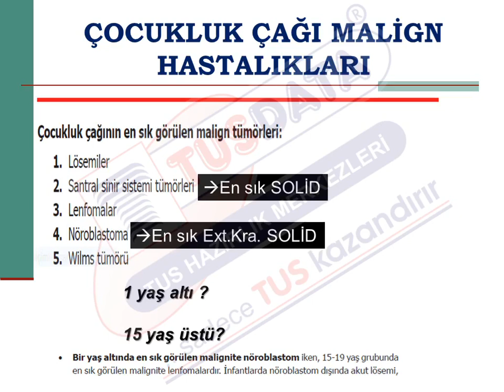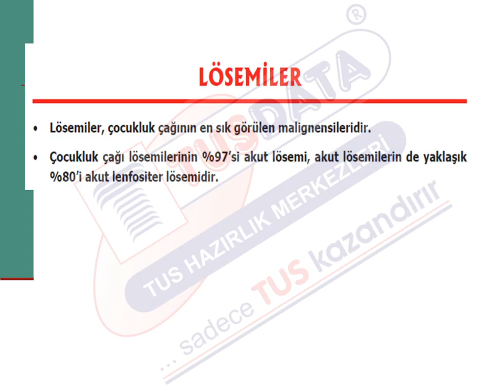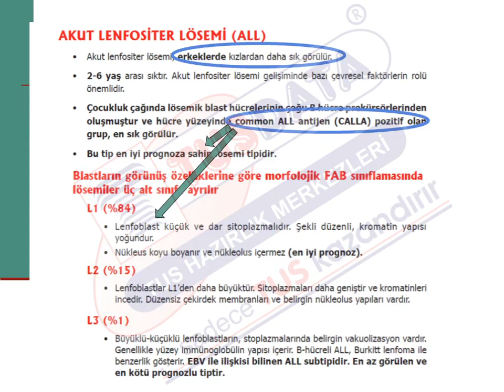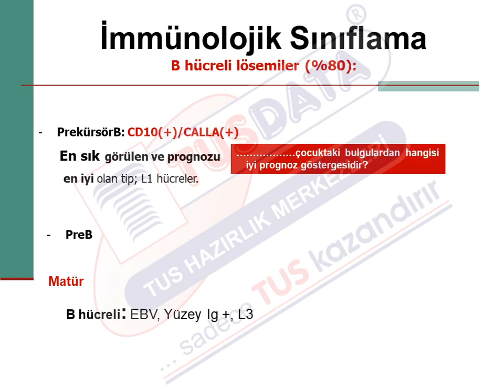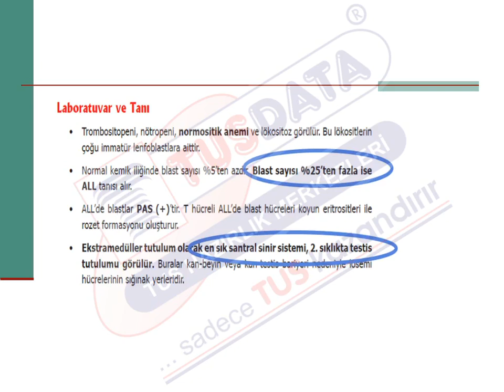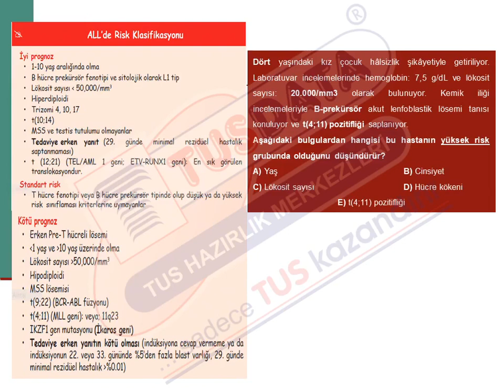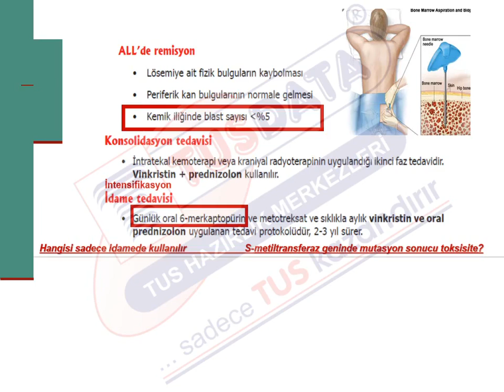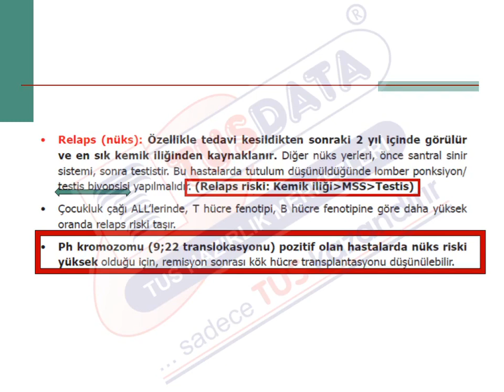Mega Paket Pediatri | Konu Anlatımı Pediatrik Onkoloji